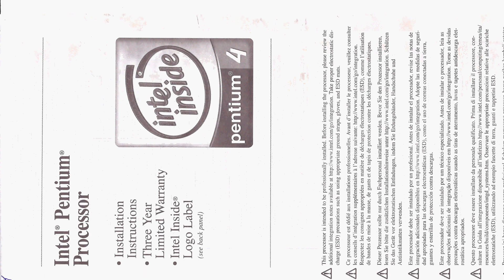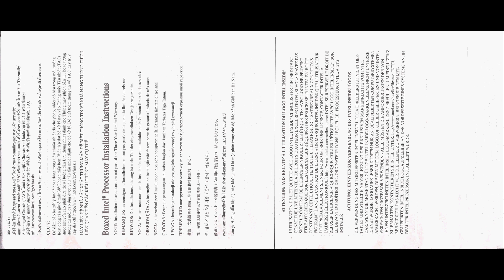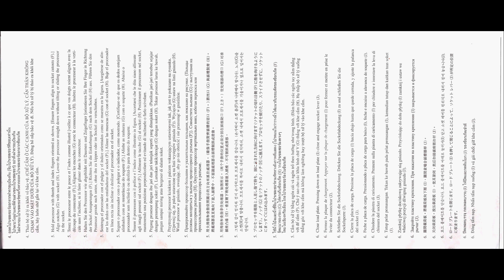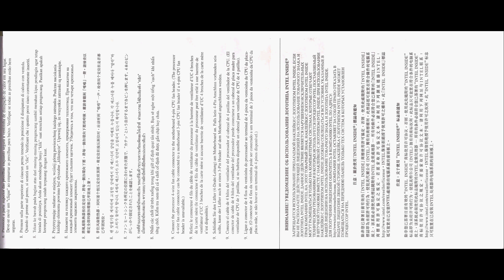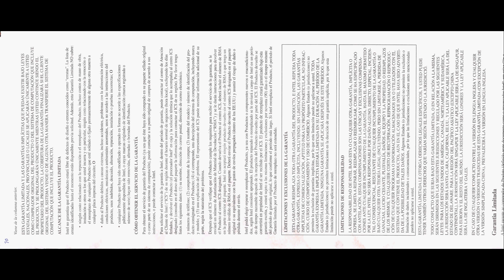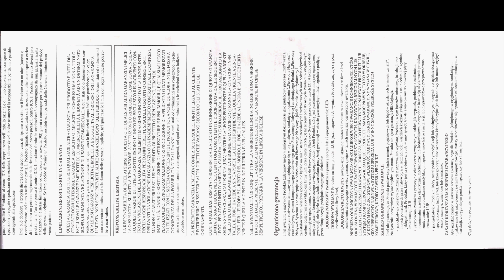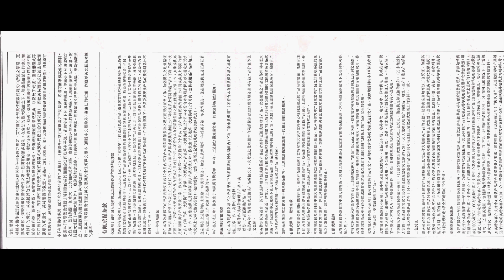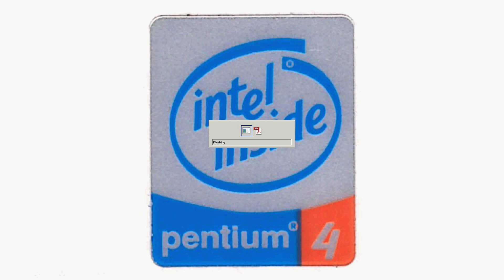pentium® 4 Intel® Pentium® Processor мультиязычная инструкция по установке 2005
Просмотреть и загрузить ЖОПЕГ постранично
pentium® 4 Intel® Pentium® Processor инструкция по установке 2005

Монтаж процессора должен выполняться специалистом. Перед монтажом процессора рекомендуется ознакомиться с дополнительными указаниями по интеграции, приведенными на WеЬ-сайте При монтаже следует принимать надлежащие меры для защиты от электростатического разряда (ЭСР): использовать соответствующие заземлённые браслеты, перчатки и антистатические коврики для защиты от ЭСР.
ВНИМАНИЕ!
Для обеспечения работы процессора Intel® в требуемом температурном режиме температура внутри корпуса компьютера не должна превышать 38°С. При интеграции, для обеспечения необходимого температурного режима работы процессора, рекомендуется применять корпуса, отвечающие стандарту Thermally Advantaged Chassis (ТАС) и созданные на основе рекомендаций Chassis Air Guide versioп 1.1, или корпуса аналогичного типа. Более подробную информацию о корпусах, отвечающих стандарту Т АС, можно получить по адресу
ДЛЯ ПОЛУЧЕНИЯ ИНФОРМАЦИИ О СОВМЕСТИМОСТИ КОНКРЕТНЫХ МОДЕЛЕЙ СЛЕДУЕТ ОБРАТИТЬСЯ К ВАШЕМУ ПОСТАВЩИКУ КОРПУСОВ.